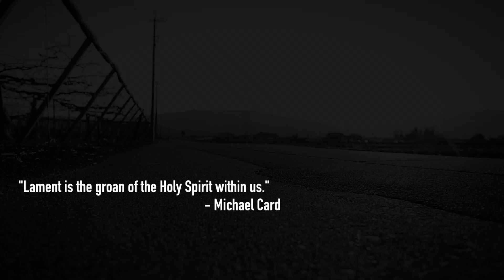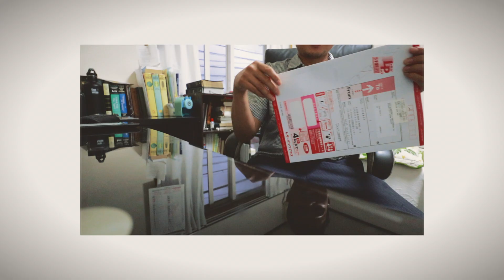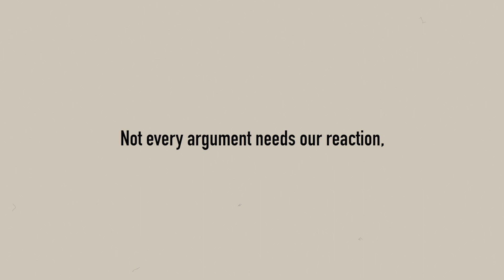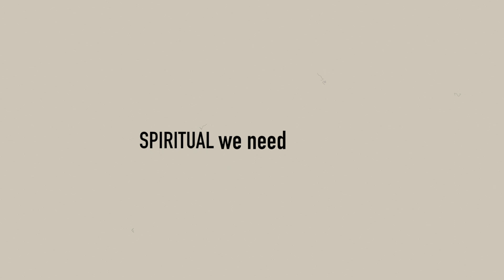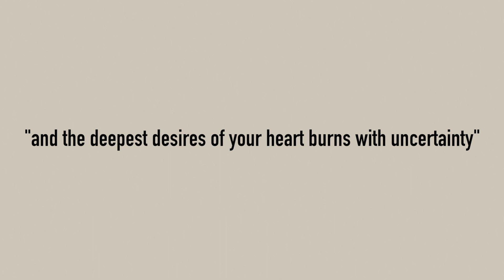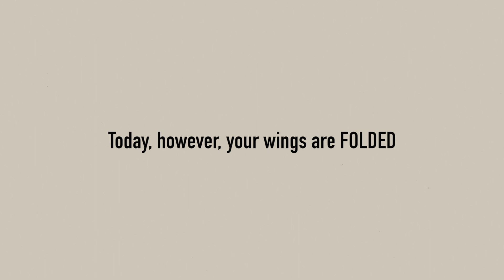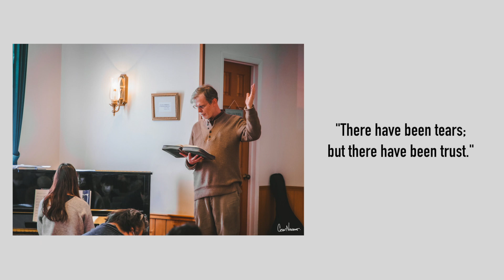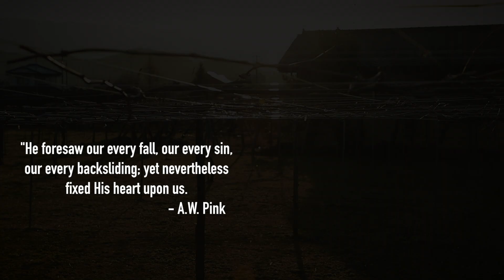Wilderness (A Path to God)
After my recent engagement break-up, I went through serious depression recently. I lost motivation in doing the things I love to do. If you're going through life's struggle and sensed that God's face is hidden, I would to reach-out and encourage you to not lose hope in the Lord. He will never abandon you. Christ was truly abandoned for us so that we may ONLY feel abandoned. Jesus loves you, my friend - and you are precious in His sight.